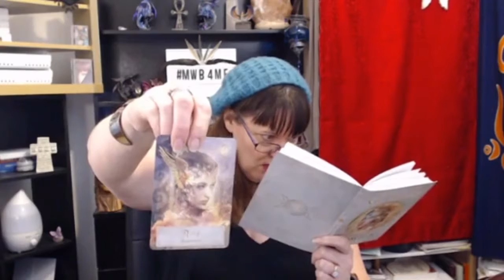MWS lions gate 8/8 2019 prep 4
over the years the openings are not as long and still jam packed.

New 2021 event Five modules
Purchase singularly or as a package. Five Modules - Single $42 a piece or
Discounted Package $168 save $42.00

Three Modules Healings and Prep the Nervous System.
July 28, 11 am South Australia. July 27, USA
Aug 1, 11 am S. Australia July 31, USA
Aug 4, 11am S. Aus   Aug 3, USA

One Module Meditation - Aug 8, 11 am S. Aus

One Module for
Diamond Pattern Energetic structure for
Higher Consciousness - Aug 11, 11 am S. Aus

m.me/medicinewomansoultion